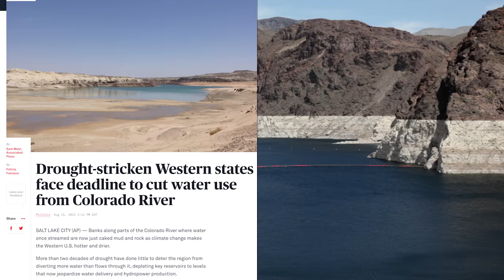Why Lake Mead is Drying Up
The Colorado River is one of the most important rivers in the United States, and supplies water to more than 40 million people. Along this 1400 mile long stretch is river lies Lake Mead, the largest Resoivwar in the United States. While the Colorado River has historically been a strong supplier of freshwater to this entire region, Today the Colorado River is reaching record low water levels, threatening the water supply at both Lake Mead and Lake Powell. But the real reason behind this decline is more complex than many would first believe, and is the result of a number of large scale infrastructure projects build throughout this region.

The Central Arizona Project and the Colorado River Aqueduct are playing a key role in the Colorado River's declining water levels, and will see their first water cuts early next year. But all of this raises the question, can the decline of the Colorado river actually be reversed, and how will it impact the states in this region of America?